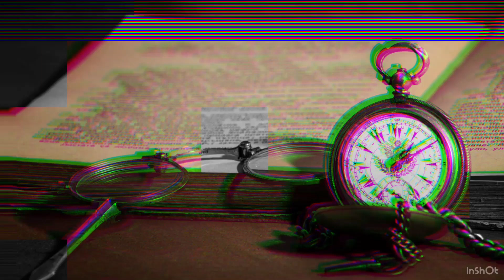Larga estancia de polvo y olvido, Susana Pagano | HISTORIAS PAGANAS | Relatos de misterio y suspenso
Hola, soy Susana Pagano y en la sección de mi canal Historias Paganas encontrarás historias breves para adultos, un sano entretenimiento con relatos divertidos, de misterio o para reflexionar sobre la vida. Gracias por estar aquí.

Músico: Philip E Morris
Fotografías: Canva

Te invito a que apartes tu ejemplar de mi más reciente novela "Antes de que llegue el monzón. Dos países en las antípodas, dos siglos diferentes, dos idiomas distintos... y un reencuentro..." Una novela extraordinaria sobre reencarnación, encuentros, desencuentros y un amor prohibido... que saldrá al mercado en formato digital y la cual estará en las plataformas a partir del 3 de abril de 2023. Si la apartas antes de que sea liberada, la estarás adquiriendo a un precio especial de lanzamiento. Sólo tienes que hacer clic en el siguiente enlace:

Síntesis de Larga estancia de polvo y olvido:
Un abogado llega con prisas a la notaría en la que trabaja sólo para descubrir que ahí ha sucedido algo en extremo inquietante. La noche anterior el sitio permanecía en perfectas condiciones... hoy todo está tal como lo dejó anoche salvo que el tiempo, el polvo y el olvido parecen haber dejado su huella indeleble en cada pequeño rincón de su vida.

En mi página web encontrarás varias de mis novelas en formato digital, mismas que puedes adquirir en Amazon. El 10% de la adquisición de cualquiera de ellas es donado a una institución mexicana sin fines de lucro involucrada con la preservación y rescate de las abejas.

Si te gusta lo sobrenatural, quizá te interese leer "Palabras en el fuego". En esta segunda entrega de la saga Crímenes Marchitos, Cristal de María debe desentrañar el misterio del homicidio sanguinario y violento de Cordobanes 13. De lo contrario, es muy factible que muera su amigo José Ignacio, pues las ánimas en pena producto de ese crimen han ido sorbiendo la vida del joven historiador. Pero el crimen ha ocurrido hace más de doscientos años. Así que Cristal tendrá que sumergirse en las entrañas del pasado para encontrar respuestas.

En mi sección de Youtube de NOVELAS PAGANAS puedes escuchar algunos episodios de mi novela "Y si yo fuera Susana San Juan" la cual obtuvo el premio de novela José Rubén Romero.

Y en la sección de CLÁSICOS PAGANOS encontrarás algunos cuentos de autores consagrados como Edgar Allan Poe o Juan Rulfo..

En Facebook me encuentras como: Escritora Susana Pagano,
en Twitter: @pagano_27 y
en Instagram: susana_pagano